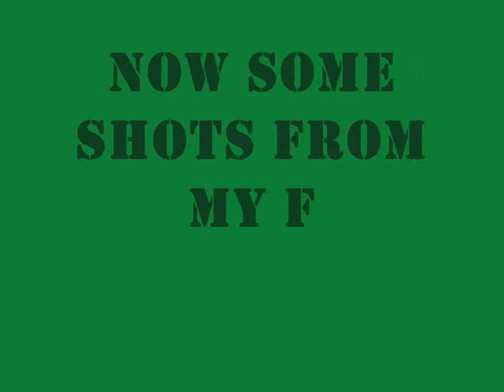Kelly Arnold (west boynton park)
Kelly Arnold. PREVIEW. recorded By: alex corral